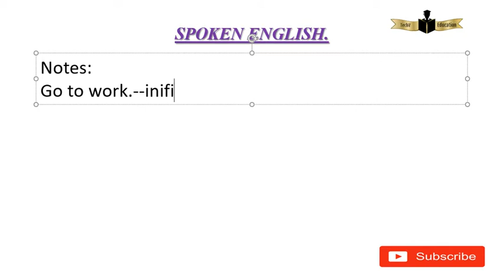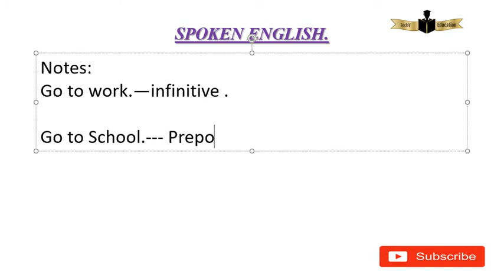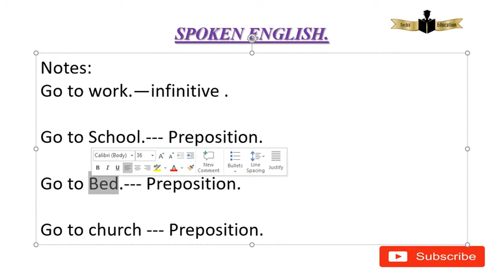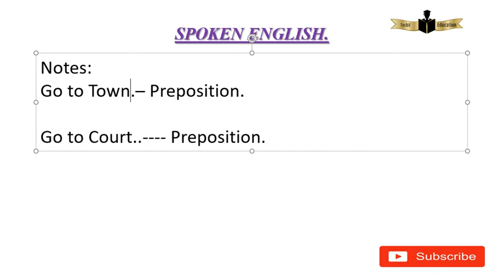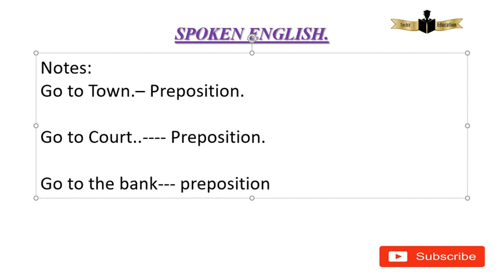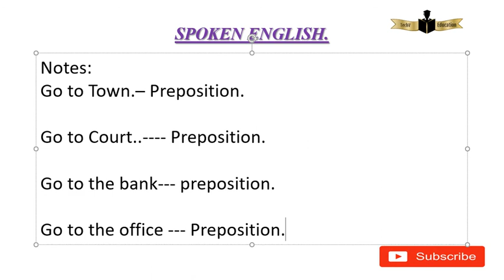Go to என்ற விதத்தில் Expression ஆக வாக்கியங்கள் அமைக்கலாம்.